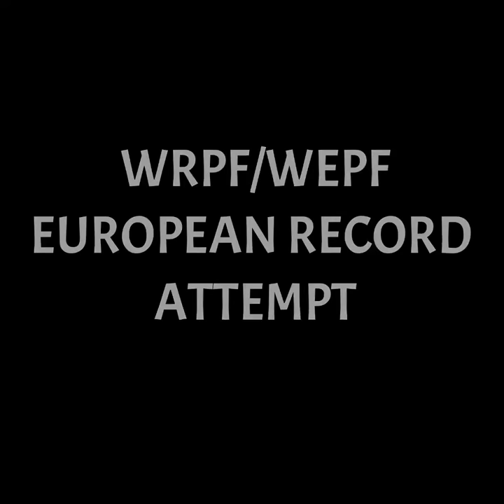Cəfərov Zaur AWPC training WPC Pauerliftinq Джафаров Заур Ceferov Zaur powerlifting Jafarov Zaur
Cəfərov Zaur AWPC training  WPC Pauerliftinq Джафаров Заур Алиага оглы Ceferov Zaur powerlifting Jafarov Zaur  WPC Pauerliftinq Джафаров Заур Алиага оглы Ceferov Zaur powerlifting Jafarov Zaur